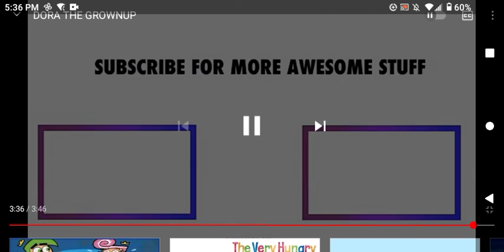The Dora The Explorer Show Season 1 Episode 1:The New Start